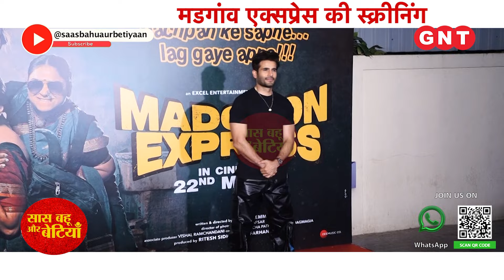Kareena-Saif, Ranbir Kapoor & Others attend Kunal Kemmu's film 'Madgaon Express' screening| SBB Xtra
- Fitness & Welness